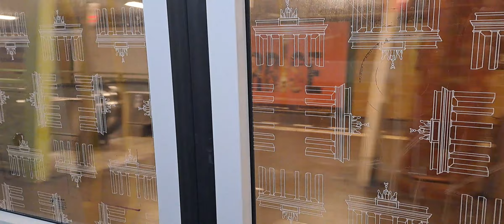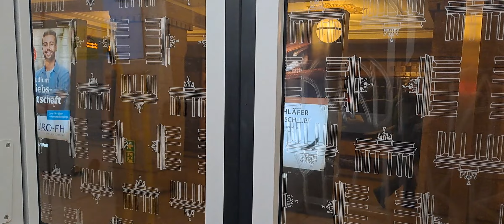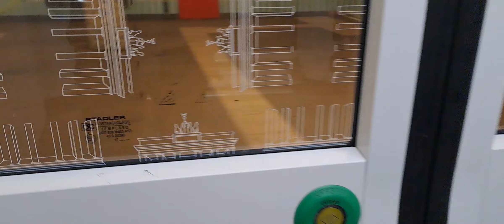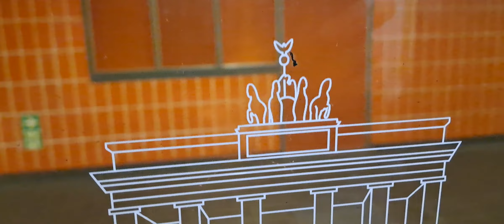Berliner U-Bahn U3 1049-2 mitfahrt von Ferberliner platz bis Augsburger str. (Februar)2023